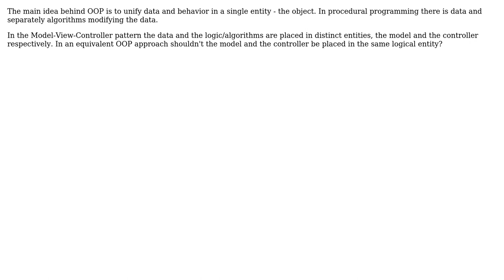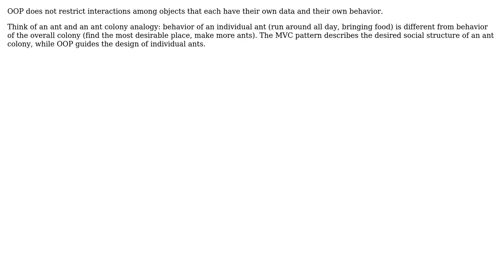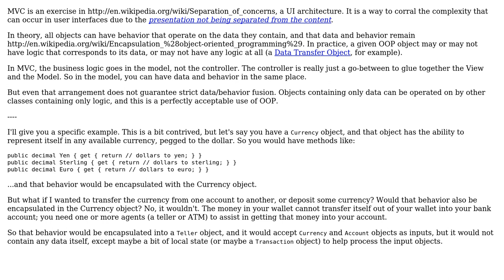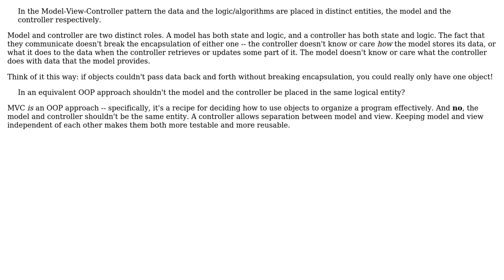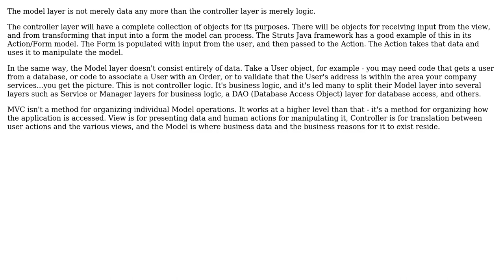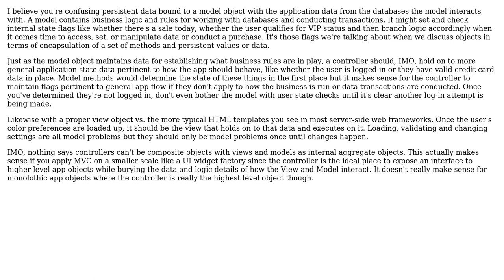Software Engineering: Isn't MVC anti OOP? (11 Solutions!!)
Software Engineering: Isn't MVC anti OOP?

With thanks & praise to God, and with thanks to the many people who have made this project possible! | Content (except music & images) licensed under CC BY-SA | Music | Images & others | With thanks to user superM user Sergey Kalinichenko user Robert Harvey user Random42 user Michael K user Michael Borgwardt user marco-fiset user Jonathan Weatherhead user gnat user Erik Reppen user djm user DJClayworth user Caleb and the Stack Exchange Network Trademarks are property of their respective owners. You are responsible for your own actions.